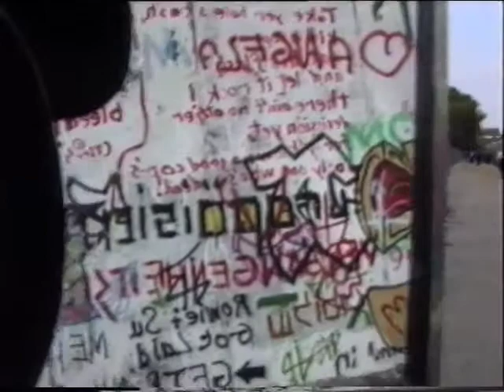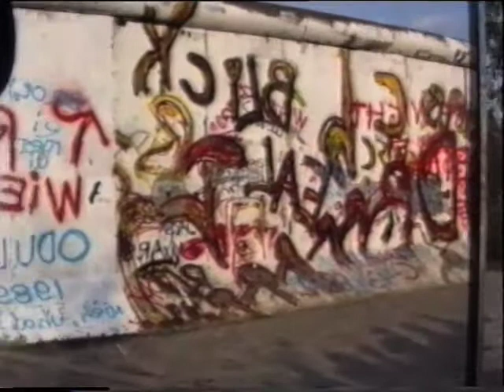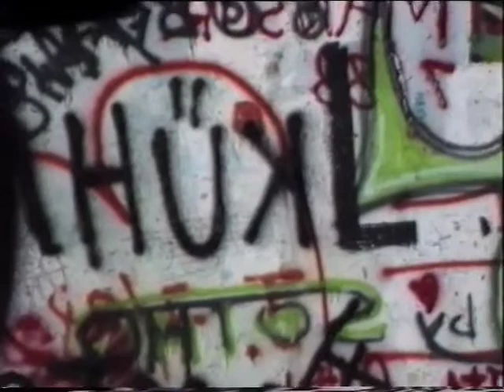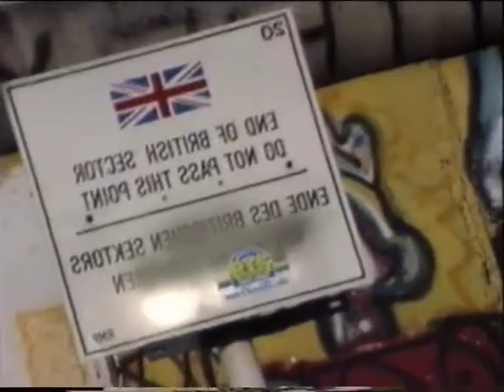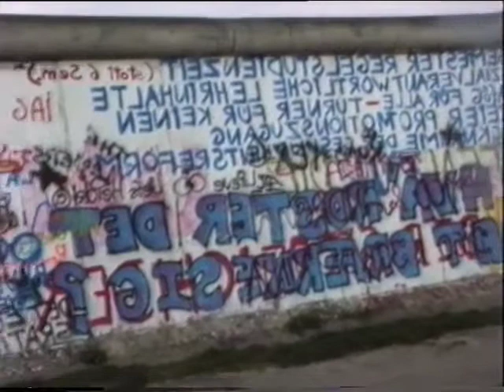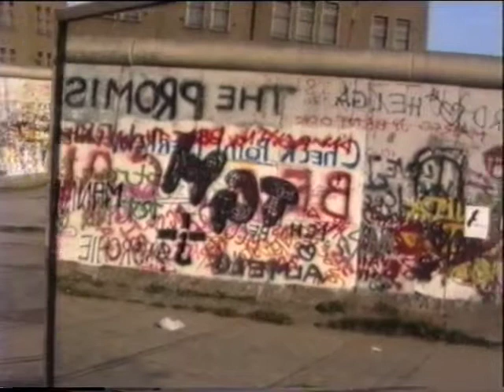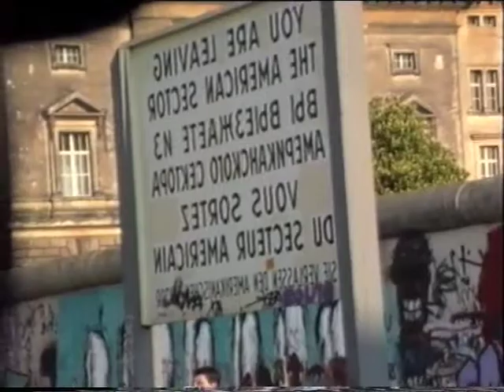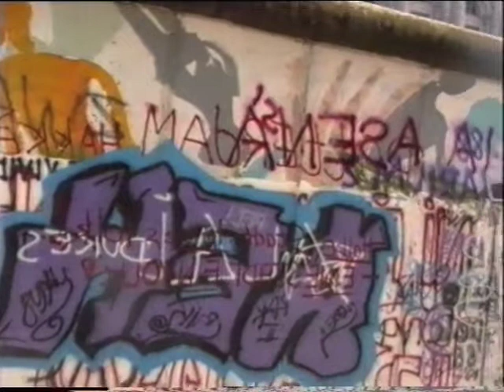Berlin Wall / Symmetry project by György Galántai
The reverse of the reverse
Video recordings, reversed by mirror, of the "Wall" (Berlin Wall), which can be seen properly only in a mirror on the wall.

A fordított fordítottja -
Tükörrel fordított videófelvételek a "fal"-ról (Berlini fal), amelyek csak a falra szerelt tükörben láthatók helyesen